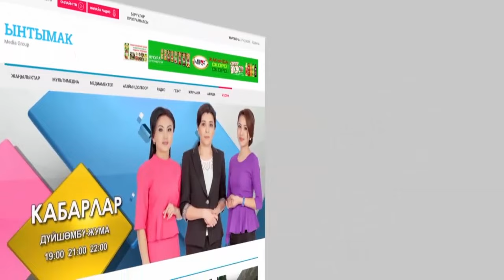КҮНДҮЗГҮ КАБАРЛАР КЫРГ / 17:00 / 27.04.17